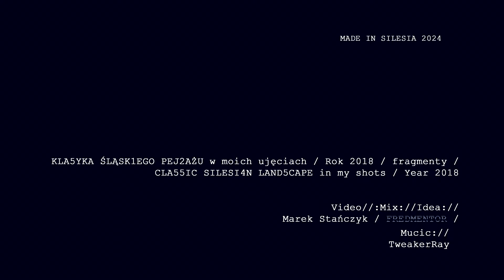Klasyka Śląskiego Pejzażu 2018 / CLASSIC SILESIAN LANDSCAPE 2018 / Marek Stańczyk /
A small summary of various shots from 2018, focusing mainly on industrial landscapes, but also more.
Małe zestawienie różnych ujęć z roku 2018, skupiających się głównie na okołoprzemysłowych pejzażach, ale i nie tylko.

Marek Stańczyk / Made In Silesia / 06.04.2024